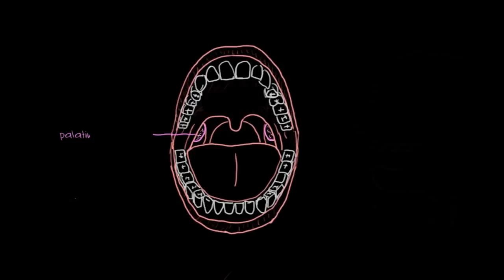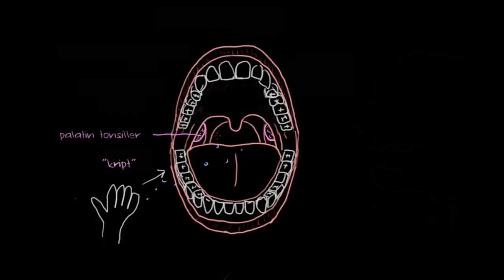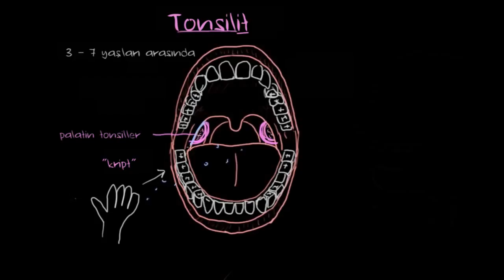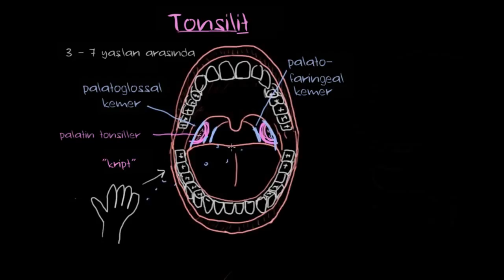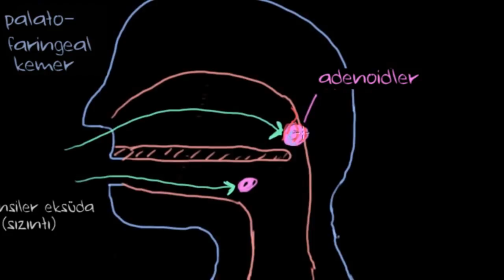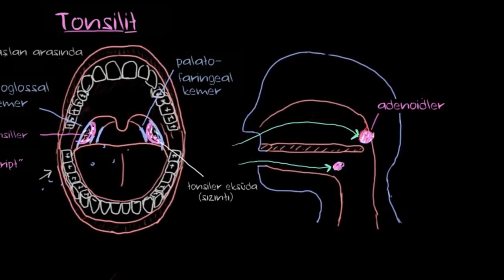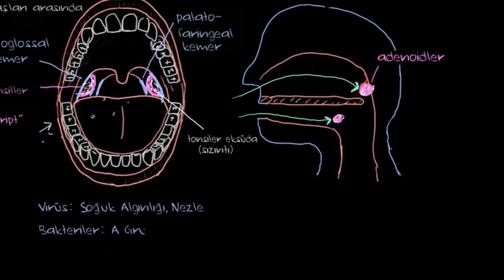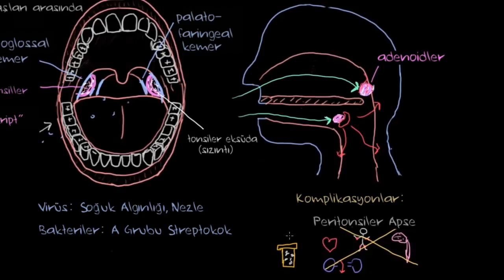Tonsilit (Bademcik İltihabı) (Fen Bilimleri)(Sağlık ve Tıp)